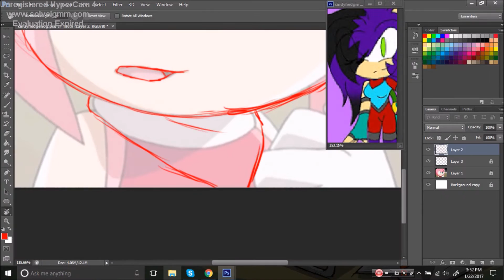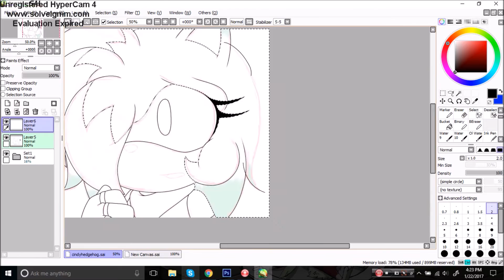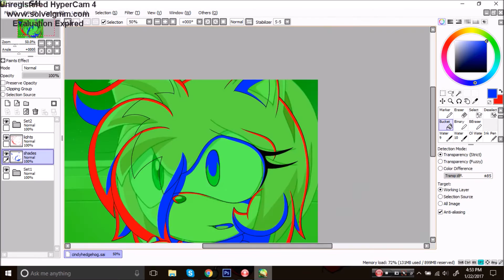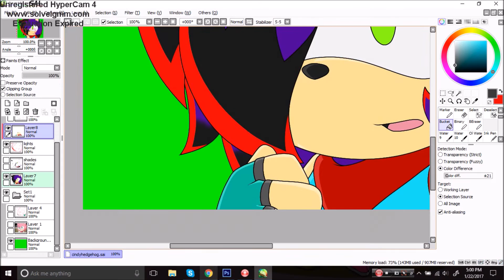Sonic X Recolor: Amy to Candy ★Request★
Song(s): I Need Your Love - Ellie Goulding + Calvin Harris

Hmmm

I don't really have much to say of this one